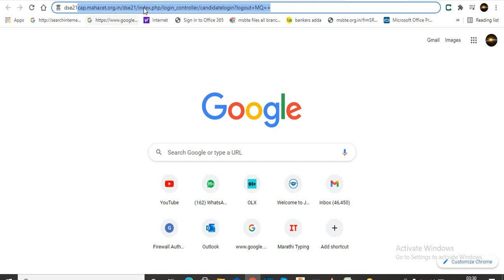Finally Allotment of DSY Engineering 2021 || How to Check Allotment of DSE Engineering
Dear students Finally allotment of dsy engineering is displayed on dte site .in this video i am going to tell you how to check it.